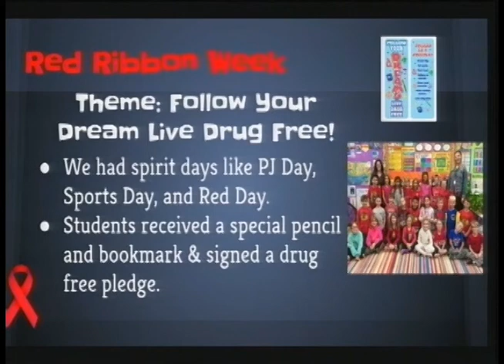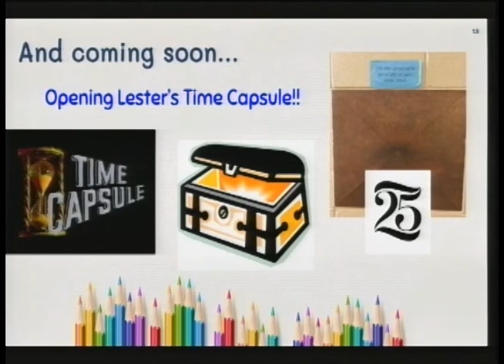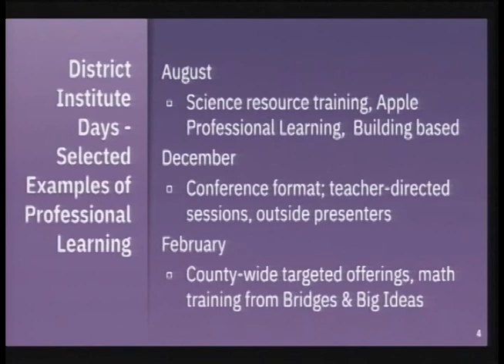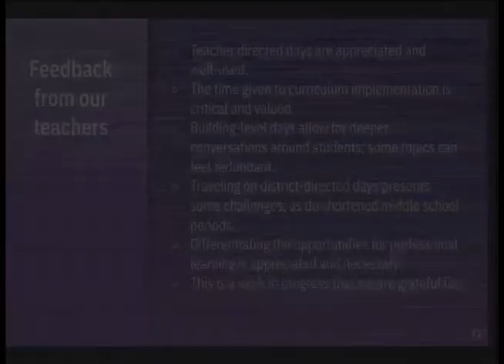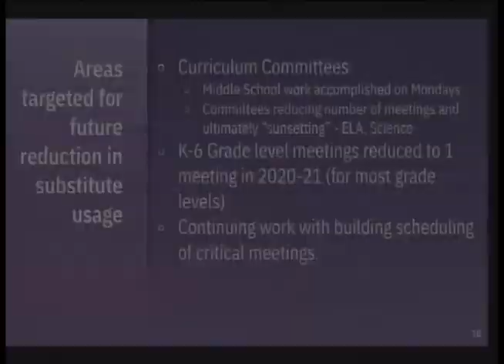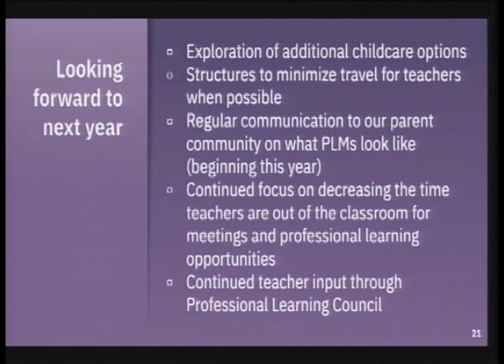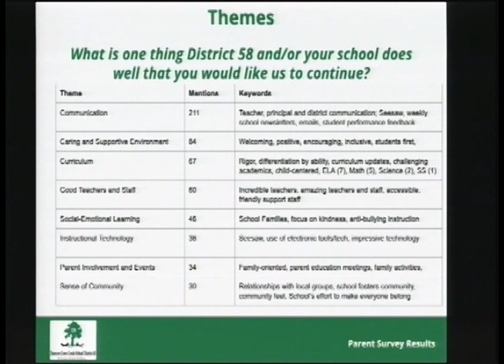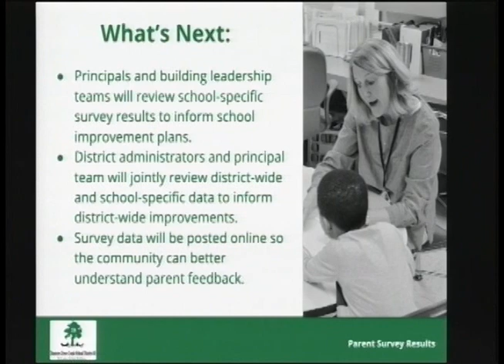Downers Grove Grade School District 58 - BOE Meeting - February 10, 2020